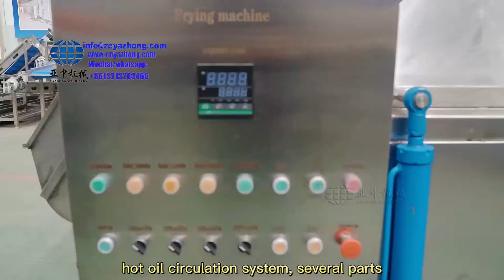food basket frying machine,food fryer,peanut frying machine,chicken fryer, potato chips fryer sale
Capacity: 10kg/batch-20kg/batch
Machine material: SUS304
Raw material: potato chips, french fries, banana chips, seafood, chicken, meat, snacks, puff food etc.